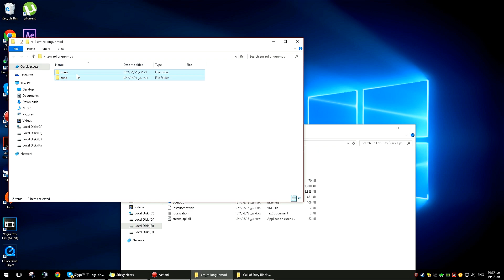ايديت سريع لمود أسلحه زومبي كود 7 + كيفية تثبيته | Zombies Quick Edit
سويت ذا الفيديو عشان طلبات الشعب عن المود وكيف تثبته ومره وحده ضبطت لكم ايديت سريع :)
المهم هذا المود يشتغل على كود 7 زومبي اللعبه الأصليه من ستيم وهذا رابطه :

Montages \ مونتاجات